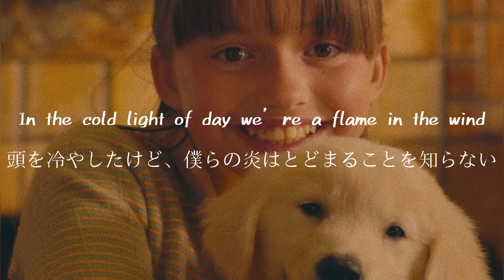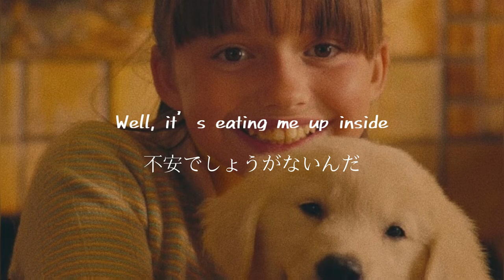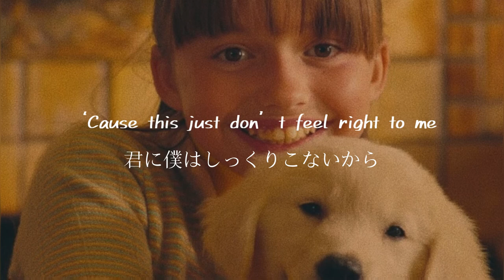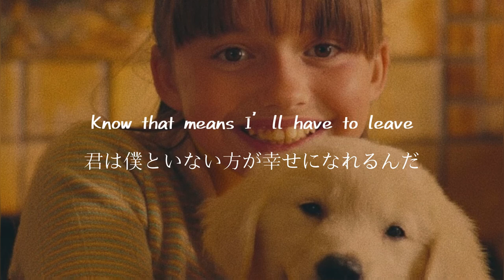［和訳］Marshmello - Happier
好きな洋楽を和訳する第29弾